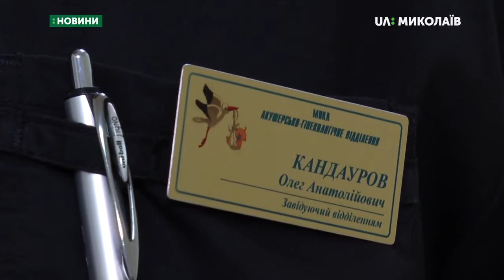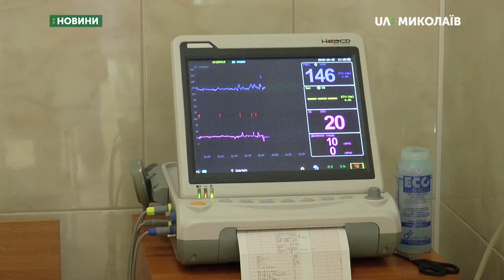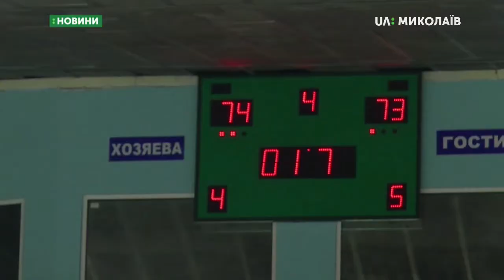18.10.2019. Новини. 17:00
Новини
Інформаційна картина дня (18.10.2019) поглядом кореспондентів телеканалу UA: Миколаїв (випуск новин — 17:00):
- На Миколаївщині в ДТП травмувалось одинадцять людей;
- У пологових будинках Миколаєва видають оновлені «Пакунки малюка»;
- Баскетбольний клуб «Миколаїв» зустрівся з «Харківськими Соколами».